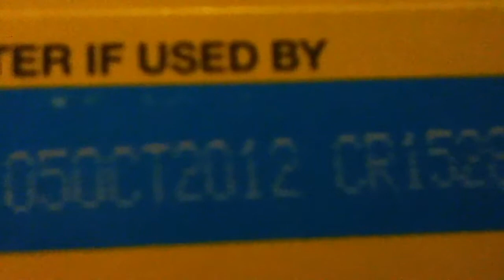Cherios FTW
Win